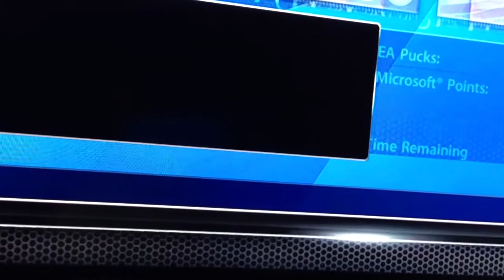HUT VALUE PACK 6 - NHL 13 PACK BREAK - HOCKEY ULTIMATE TEAM OF THE YEAR